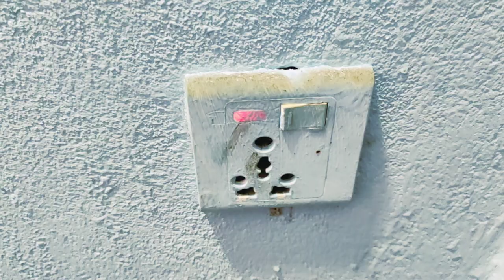आज बजार गएर के के सामान किनेर ल्यार आएकी छु त ???? थाहा पाउन को लागि अन्तिम सम्म भिडियो हेर्नुहोला/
आज बजार गएर के के सामान किनेर ल्यार आएकी छु त ?